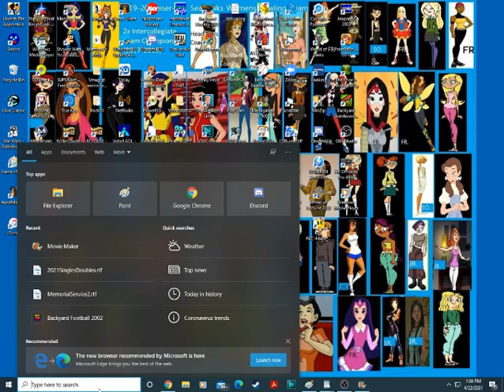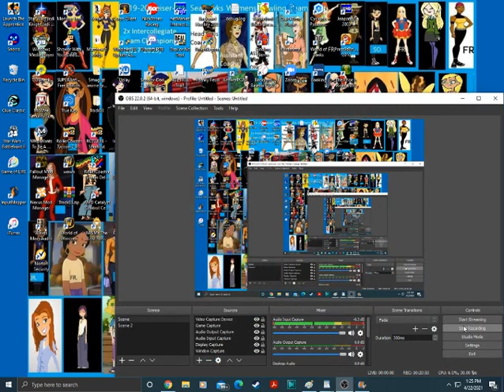2021 Birthday Special For Colin Cropley, Tyler Zuieback and Idaho Gamer26 (Part 2)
Here comes segment 2 of the Birthday Special for Colin, Tyler and Idaho. Let's see if we can win lots of points and money in Backyard Football 2002 for the PC against the NY Jets.